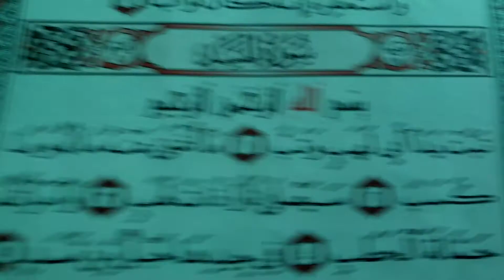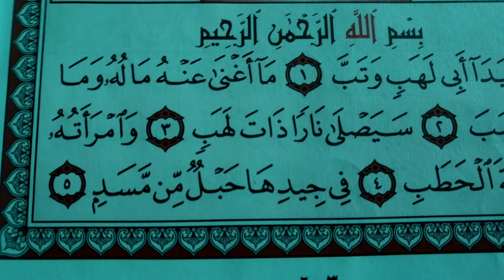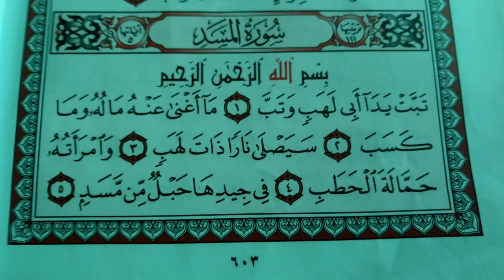Learning Surah Al Masad (The Palm Fibre)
Surah Al-Masad or The Palm Fibre is the 111th chapter in the holy quran and 5 ayats/verses.

About the surah:

Abe lahabi was bad to the prophet muhammad by talking bad about him,
treating him badly, and throwing trash 🗑️ on his property.

NOTE:

If you do bad things in your life 🧬 like treat people badly, steal anywhere, or anytime, or not worshipping allah. Then the punishment from allah is the Hell-Fire. So Please never do these bad things guys.